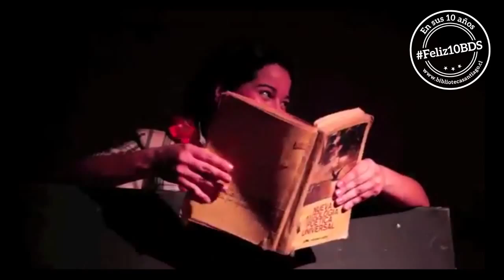Spot VII Festival de Teatro Biblioteca De Santiago